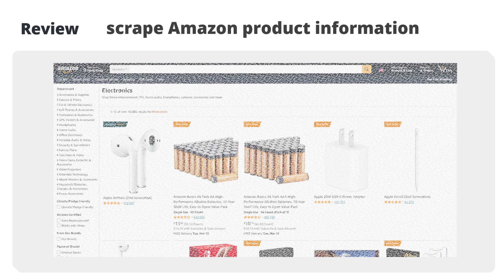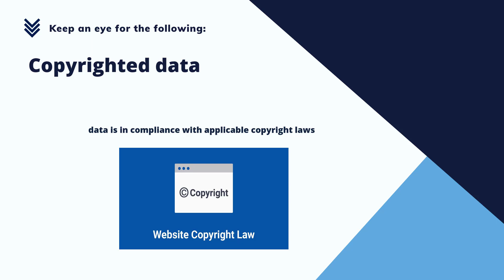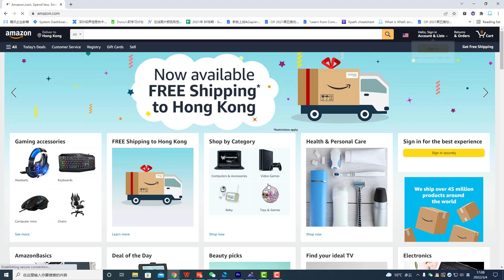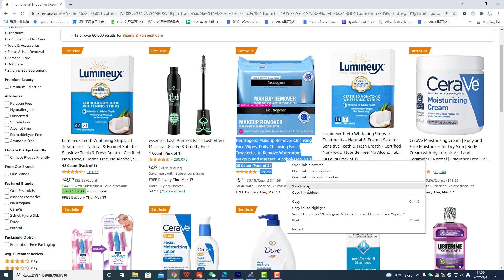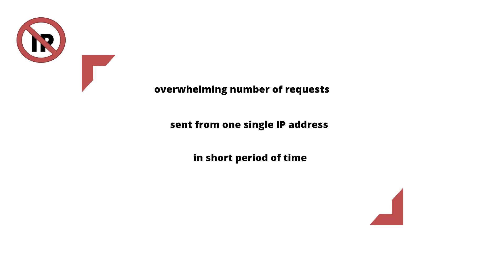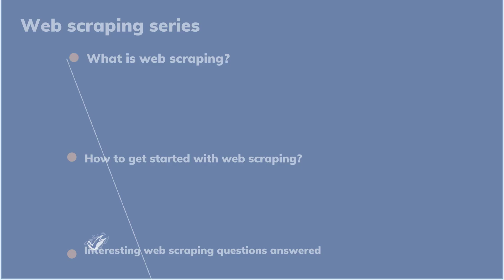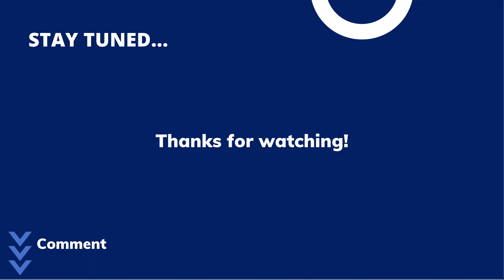Interesting Web Scraping Questions Answered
✌Welcome to our last episode of web scraping series video! In this video, we are going to answer the most concerning questions about web scraping, such as whether web scraping is legal, what type of data can be scraped from web pages and so on. If you still have some questions in terms of web scraping, you won’t wanna miss this one!

Everything you need to know about web scraping, here we go!

🌟 Time Stamp 🌟
🕒00:00 Interesting web scraping questions answered
🕒00:12 Is web scraping legal?
🕒02:06 What types of data can be scraped?
🕒03:11 What are some common applications of web scraping?
🕒04:02 What to do if webpages change frequently?
🕒04:22 Will accounts get blocked if the website finds out web scraping?
🕒05:30 Best web softwares and open-source tools

🌟About Us  🌟
Octoparse data extraction: is a webscrapingtool. The webcrawler is specifically designed for scalable data extraction of various data types. It can harvest URLs, phone, email addresses, product pricing, reviews, as well as meta tag information, and body text. Octoparse is a SIMPLE but POWERFUL web scraping tool for harvesting structured information and specific data types related to the keywords you provide by searching through multiple layers of websites.